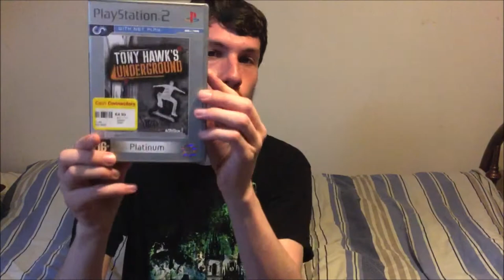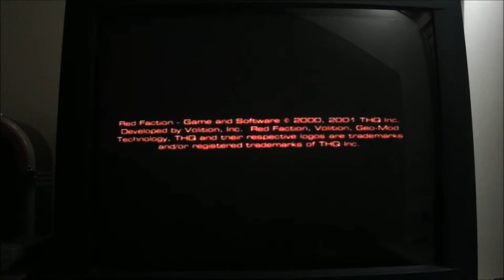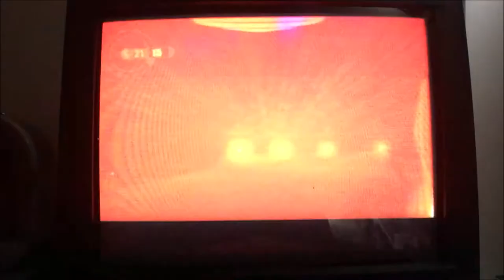Ps2 Gameplay Review on 6 Classic titles Part 2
Another 6 great Ps2 games reviewed and played

Ps2 Gaming on CRT TV Setup.